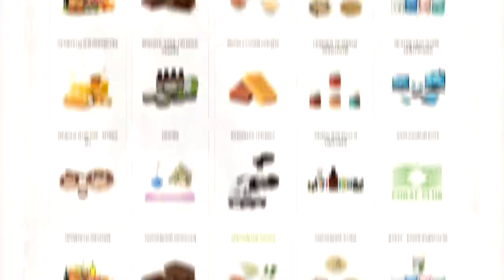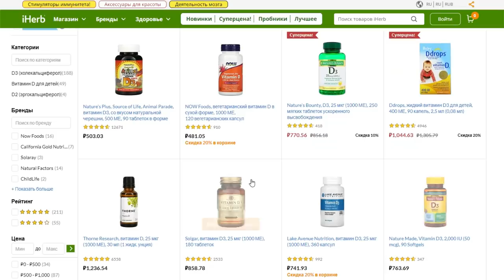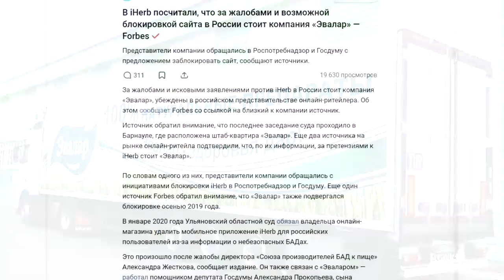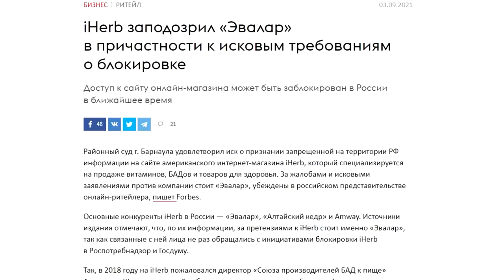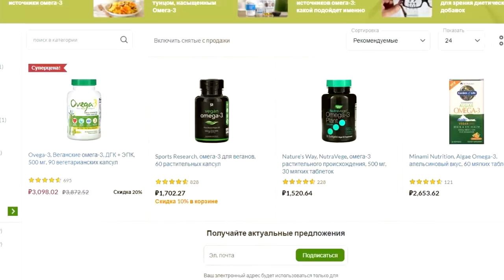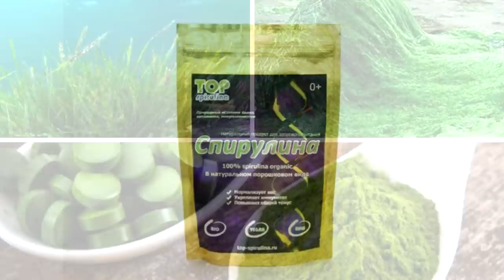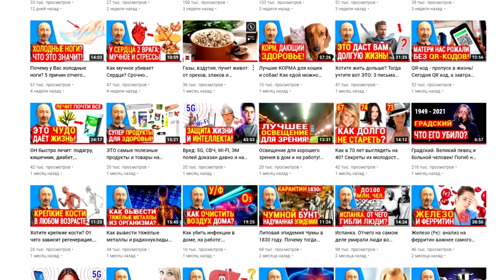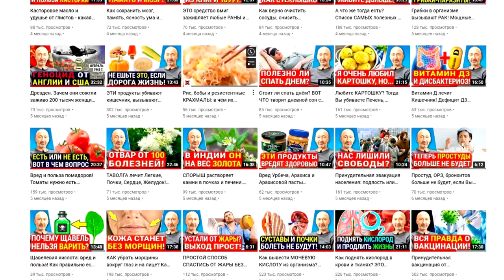Кому на радость суд запретил лучшие БАДы с iHERB? Это сговор, или забота о народе? Аналитика Фролова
Эти наезды на IHerb идут уже 4 года, поднимает бучу одна неугомонная компания, которая хочет захватить весь российский рынок и стать полным монополистом! А суд в этом им помогает для благо всего народа, бесспорно! Какая радость, не так ли? Вы этому рады? Надо ли вообще заблокировать, запретить iHERB в России?